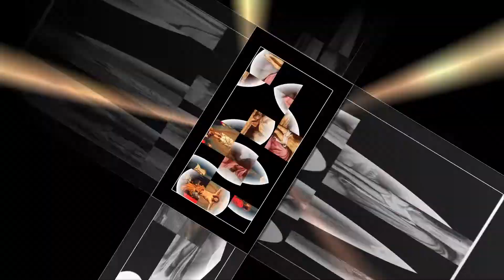🌾✝CON DÌM MÌNH VÀO LÒNG THƯƠNG XÓT CHÚA – VŨ ĐÌNH ÂN✝🌾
🌾✝ĐK: Con dìm mình vào lòng thương xót chúa, mới nghiệm ra ân tình chúa cao xa. Con dìm mình vào lòng thương xót chúa, mới nhận ra ân tình chúa bao la

1/ Ân tình đó là vòng gai trên đầu, chúa đội cho con khỏi nắng khỏi mưa. Ân tình đó là đòn roi trên mình, chúa nhận cho con khỏi yếu khỏi đau.
2/ Ân tình đó chịu nhiều câu sỉ nhục, chúa nhận cho con khỏi nỗi sầu vương. Ân tình đó là lời chê khinh miệt, chúa nhận thay con khỏi tiếng thị phi
3/ Ân tình đó là tình yêu cao vời, chúa từng quên bao tội lỗi của con. Ân tình đó là tình yêu muôn đời, chúa rộng tay tha tội lỗi của con
4/ Ân tình đó là vòng tay dịu hiền, chúa chở che con được sống bình yên. Ân tình đó là đường đi sớm chiều, chúa dìu con qua khỏi chốn vực sâu
5/ Ân tình đó là thập giá vác nặng, chúa nhận cho con được sức mạnh thêm. Ân tình đó đẹp tựa như hoa hồng, chúa tặng ban con hồn xác đẹp xinh
6/ Ân tình đó phải chịu đi đóng đinh, chúa nhận cho con khỏi chết khổ đau. Ân tình đó được phục sinh khải hoàn, chúa thực đã sống lại rất hiển vinh
7/ Ân tình đó là dòng suối tuôn trào, chính từ nơi lưỡi đồng đã đâm thấu. Ân tình đó đã tặng ban cho đời, máu và nước đã tẩy xóa tội nhơ.
8/ Ân tình đó là lòng cha nhân từ, đã dủ thương con từ lúc sinh ra. Ân tình đó là lòng cha nhân hiền, đã dìu con lên từ lúc bụi tro. ✝🌾